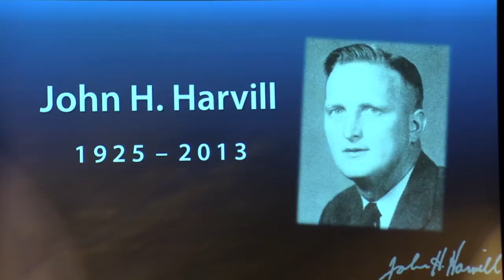Celebrating the Life of Former Gaithersburg High School Coach John Harvill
During his long coaching career at Gaithersburg High School, John Harvill was known as the dean of Maryland football coaches and now his players, colleagues, rival coaches, cheerleaders and friends and family are celebrating his life and legacy. MyMCMedia's Sonya Burke reports.